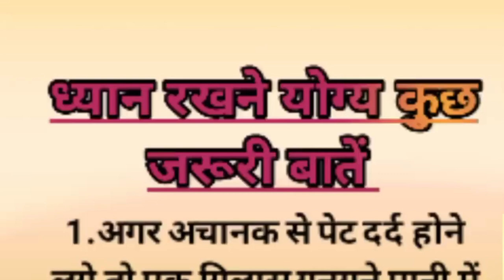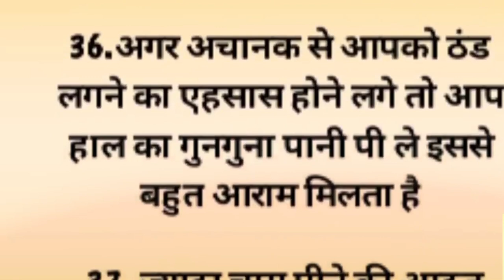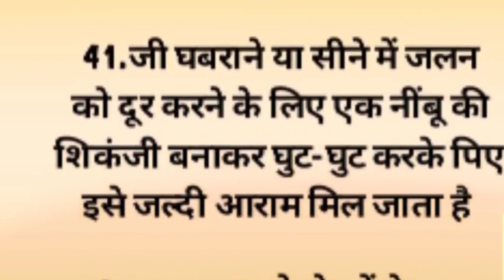हमेशा स्वस्थ रहने के छोटे-छोटे मगर बहुत जरूरी नियम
health vichar| health vichar|
 | lessonable|
health vichar|

हम सभी औरतो के लिए कुछ जरूरी बाते ||जो की कोई नही बताता| lessonable health tips
kitchen tips., hindi kahaniyan, moral kahaniyan,
viral kitchens nuskhe, dadi maa ke nuskhe, lessonable video, suvichar kahaniyan, health tips,
nani maa ne bataya bahut, bahut jaruri, bujurgo ka tips,swasth kaise rahe, quotes video, gharelu nuskhe, bahut jaruri 44 tips,  short story, ayurvedic
 dawai, good healthy habits, suvichar, new tips,